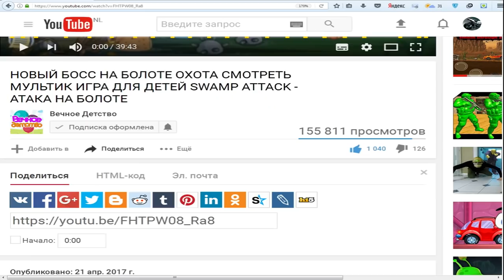Tasty Blue #25 СЪЕСТЬ ОКЕАН! Мультик игра для детей про РЫБКУ ОБЖОРУ похожая на СЪЕДОБНУЮ ПЛАНЕТУ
SUBSCRIBE Всем привет ребята, вы на канале вечное детство, с вами как Всегда я Юра и сегодня мы будет ребятки продолжать проходить заново нашу замечательную игру, которая называется Тести блю или Tasty Blue.